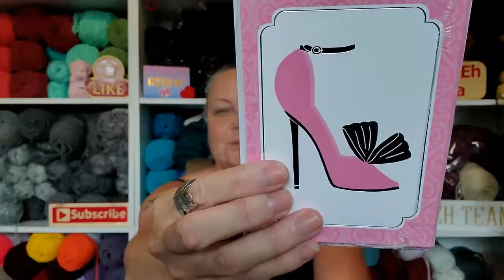Day 13~ Vlogust On The Cheap